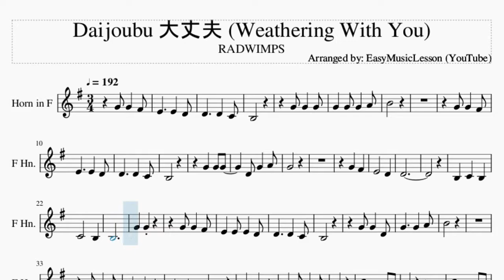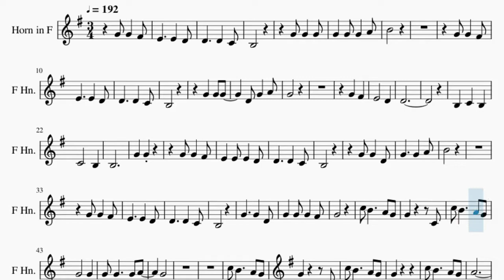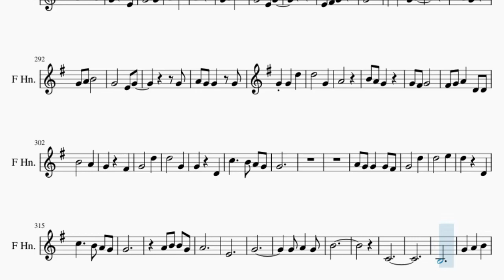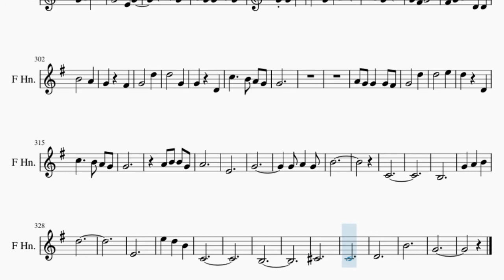Horn Sheet Music: How to play Daijoubu 大丈夫 (Weathering With You) by RADWIMPS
Comment and let us know how the videos have helped you. It keeps us going! :)Here is a sheet music/tab video on the song Daijoubu 大丈夫 (Weathering With You) by RADWIMPS on the horn. A horn sheet music arrangement which is transposed to notes that are easily played by horn, for the song Daijoubu 大丈夫 (Weathering With You) by RADWIMPS.

EasyMusicLesson2 teaches you to play the your favorite instrument, through well-arranged sheet music so that you too can learn how to play Daijoubu 大丈夫 (Weathering With You) by RADWIMPS on the horn as fast as you can. A horn sheet music with backing tracks to help your play the song better.

Chords of Horn arrangement:
C Maj   F Maj   C Maj   A Min   F Maj   C Maj   C Maj   F Maj
C Maj   A Min   F Maj   C Maj   C Maj   F Maj   C Maj   A Min
F Maj   C Maj   C Maj   F Maj   C Maj   A Min   F Maj   C Maj
C Maj   F Maj   C Maj   A Min   F Maj   C Maj   A#/C   F Maj
C Maj   A#/C   F Maj   G Maj   A Min 7   F Maj   C Maj   G Maj
A Min   F Maj   C Maj   G Maj   F Maj   G Maj   E Maj   A Min
F Maj   G Maj   A Min   F Maj   G Maj   C Maj   G Maj   A Min
F Min   G# Min   G Maj   F Maj   G Maj   A Min   G Maj   C Maj
G Maj   C Maj   F Maj   C Maj   A Min   F Maj   C Maj   C Maj
F Maj   C Maj   A Min   F Maj   C Maj   A#/C   F Maj   C Maj
A#/C   F Maj   G Maj   A Min 7   F Maj   C Maj   G Maj   A Min
F Maj   C Maj   G Maj   F Maj   G Maj   E Maj   A Min   F Maj
G Maj   F Maj   D Min   E Min   A Min   G/A   C Maj   G Maj
A Min   F Maj   G Maj   F Maj   C Maj   D Min   C Maj   F Maj
C Maj   D Maj   G Maj   F Maj   C Maj   D Min   C Maj   F Maj
C Maj   E Maj   A Min   D Min   G Maj   C Maj   F Maj   C Maj
D Min   C Maj   F Maj   D Maj   G Maj   A Dom 7   B Maj   A Min
F Maj   C Maj   G Maj   A Min   F Maj   C Maj   G Maj   F Maj
G Maj   E Maj   A Min   F Maj   G Maj   C Maj   D Min 7   G Maj
C Maj   C Maj   F Maj   C Maj   D Min   A Min   F Maj   C Maj
D# Dim

Melody notes of Horn:
B3
B4
B3
G4
G4   F#4
E4       D4
D4
B3   C4   B3
C4       B3
B3
G4   G4
B3
B4
B3
G4
C5 B4     A4 G4
G4       C4
G4       G4
G4 G4     G4 A4
G4
G4       C4
G4
A4
A4 G4
A4
B4 A4 G4
G4       F#4
G4       D5
D5       A4
A4     B4 A4 G4
G4
G4       G4
A4       G4
G4       F#4
G4       D5
D5       A4
G4       E4
G4       G4
A4       A4 B4
A4
G4
D5       G4 A4
D4
G4
D5       G4
A4
B4       A4
G4     G4
G4       D5
D5       G4 G4
G4
B4       E5
D5       A4
B4
B4       A4
G4
E4
G4
E4       G4 A4
B4       E5
D#5       A4
G4       E4
D#4
A#4       F#4
G4
A4
E5 D5 B4 D5
A4 B4 D5   A4
B4       D5
A4       B4
D5
B3
B4
B3
G4       D4
B4 B4     A4 G4
G4       D4
G4
G4
D4
G4       C4
C5 B4 A4   A4 G4
G4
A4
B4 A4 G4
G4       F#4
G4       D5
D5